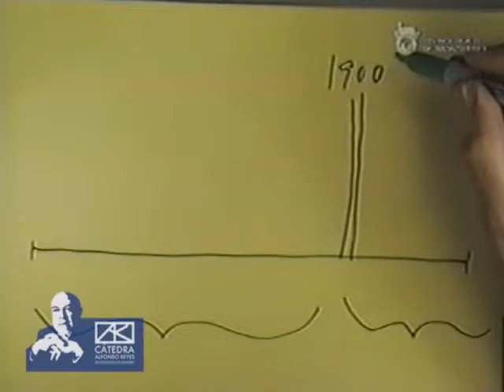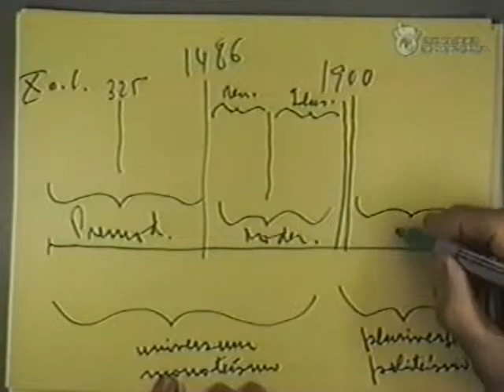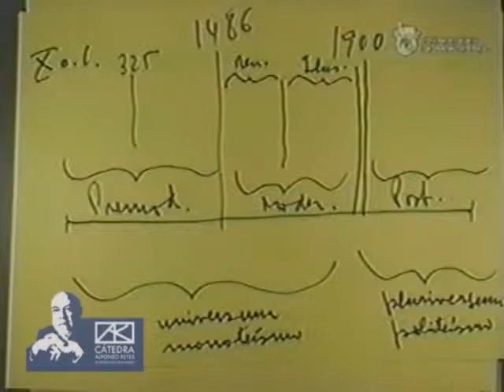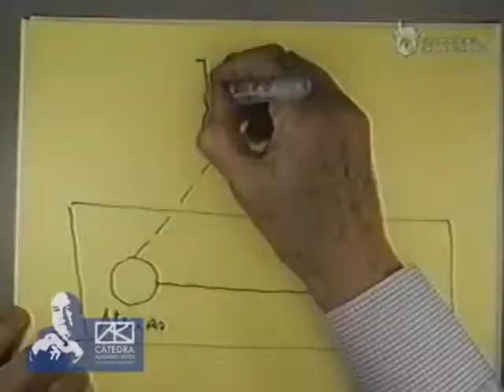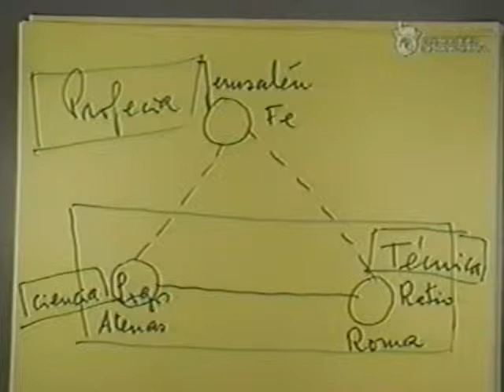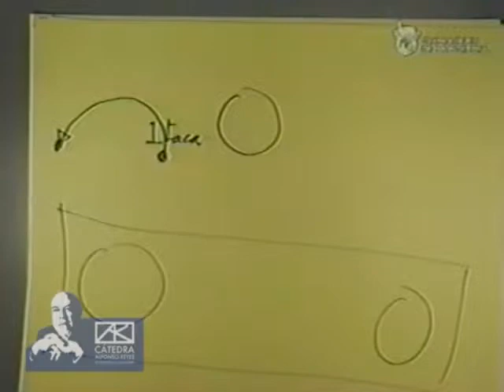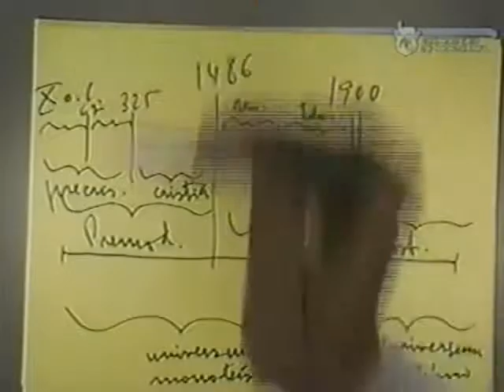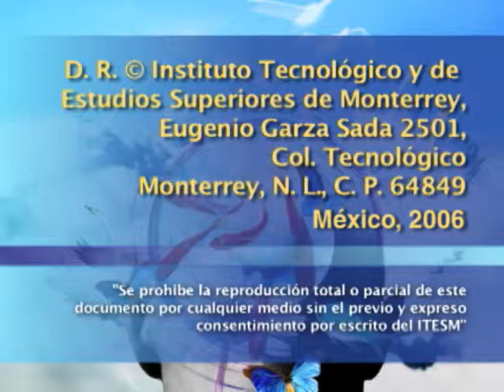OCTAVI FULLAT - Europa una memoria proyectante (2a sesión)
En la segunda sesión del seminario sobre Europa, Octavi Fullat delínea más claramente a partir de la historia literaria, los cimientos sobre los cuáles se funda Europa, a saber, la cultura griega en Atenas, la cultura latina de Roma y la cultura judía, en Jerusalem; y hace un breve análisis de cada una de esas cultura en base a sus textos más representativos: respectivamente La Odisea, La Eneida y La Torá.